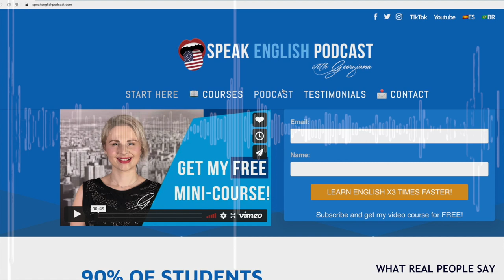208 Happy Easter 2022 - Speak English Now Podcast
208 Happy Easter 2022 - Speak English Now Podcast

Hi, everyone! I am Georgiana, your English teacher and founder of SpeakEnglishPodcast.com. My mission is to help you speak English fluently.

Today I'll talk about something more festive.
I'll talk about Easter and how Americans celebrate this holiday.

And with a fun mini-story, you'll improve your English fluency by answering many questions in English.
Before we get started, I just wanted to say hi if you are new here.
And if you are a long-time listener, I want to thank you for supporting this show by sharing it with your friends and family.
Ok, let’s start!
Whenever Easter comes, everywhere I go, I see chocolate eggs and Easter bunny cakes.

But what do we celebrate on Easter?
Easter is a Christian holiday celebrating the resurrection of Jesus Christ from the dead. The New Testament describes the resurrection occurring on the third day after his burial following his crucifixion by the Romans on Calvary around 30 AD.
Americans spend this holiday with friends and family, and some attend special services held in churches on Easter.

And while not all Americans observe the holiday from a spiritual point of view, Easter is certainly one of the most celebrated holidays in the States.
And if there's one thing people love doing during the holidays, it's eating. Let's take a look at the 3 most popular dishes at Easter.
These are a typical Easter food. It is a sweet bread seasoned with nutmeg, flavored with currants and apricots, and covered with a lemon glaze.

Stuffed Leg of Lamb
Americans also enjoy a stuffed leg of lamb. A delicious recipe, yet very easy to make. With parsley, garlic, bacon, and red wine.
Honey Butter Ham
Another very representative dish for this holiday is the honey butter ham. This recipe is simple and is prepared in the oven or a slow cooker.

And how about the colored eggs and the Easter Bunny tradition?
Typically, people start dying hard-boiled eggs in a variety of colors the night before Easter Sunday. These eggs are left for the Easter Bunny on Saturday night. The Bunny comes and hides them all over the house. So when the children wake up on Easter Sunday, they get excited looking for the eggs and the Easter baskets filled with goodies.

The idea of the Easter Bunny giving candy and eggs is said to have originated in Germany during the Middle Ages. Pennsylvania Dutch settlers brought the rabbit to the United States in the 18th century.

Another fun fact about the Easter holiday is that Easter and Halloween often compete for the highest candy sales every year. Some years, Americans buy more candy the week before Easter than the week before Halloween.
How interesting. Right?

If you want to tell us how you celebrated Easter this year, you can leave a comment on my website SpeakEnglishPodcast.com.

Let’s continue with a mini-story.

Speak English Now Podcast with Georgiana